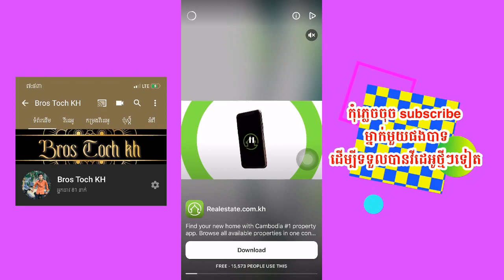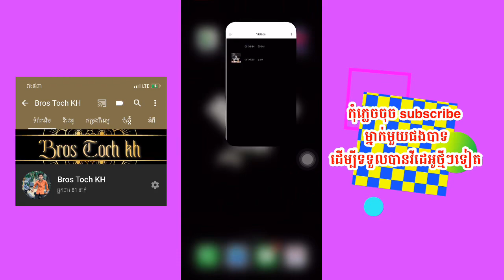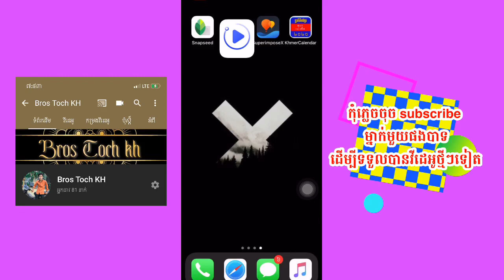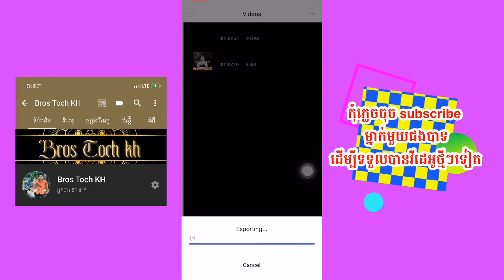របៀប​download ​video​ចេញ​ពី​facebook និង​YouTube2020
ជួយ​ចុច​subscribe ម្នាក់ៗមួយ ផងបាទ